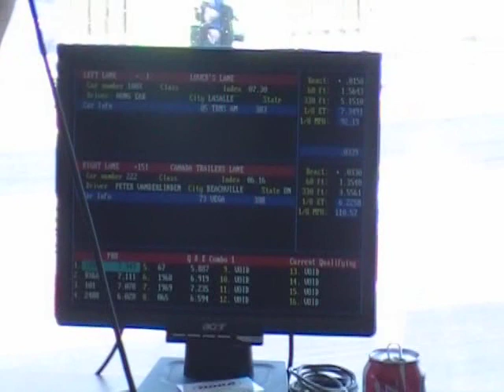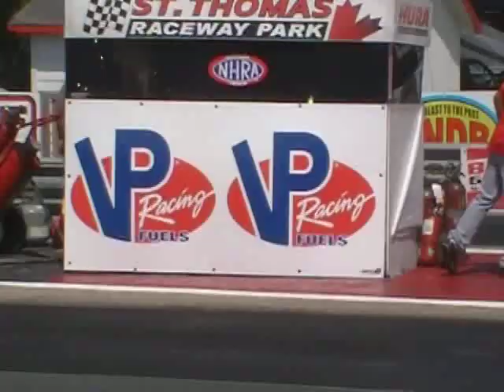St Thomas Raceway Park 50 Years Celebration Part 2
St Thomas Raceway Park 50 Years Celebration  part 2 lots of cars and a drive around the pits and a look inside tower . Jay and the crew did a great show for every one to  injoy